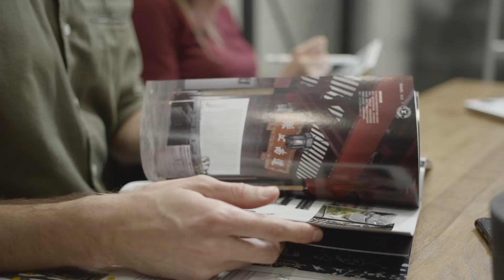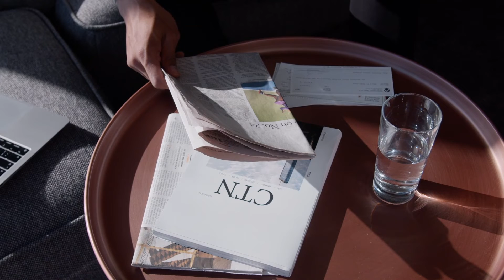🍫 El Chocolate SIRVE para perder peso ✅ según estudio 2015, (PERO) 🛑 no todo lo que reluce es oro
Si quieres tener un PESO saludable, NO PUEDES perderte esto...

Te voy a contar de un estudio alemán hecho por el Dr. Johannes Bohannon, investigador principal del Instituto de Dieta y Salud.

En un estudio de 2015 encontró como un grupo de personas que siguió una dieta baja en Carbohidratos perdió más peso y bajaban su colesterol si comían una barrita de chocolate cada día.

Y al final te contaré un final inesperado y mi opinión sobre si el chocolate sirve para perder peso

Pero más importante que eso, aprenderás algo muy importante que te puede servir a diario.

📌 Si quieres saber más de Colon Irritable, Sobrecrecimiento bacteriano, Intolerancias Alimentarias, problemas digestivos y nutrición, SUSCRÍBETE A MI CANAL  ⏩ , y haz clic en la campanita🔔 para que Youtube te avise cuando suba  nuevos videos📹

Si quieres que te ayude personalmente a mejorar tus problemas digestivos después de las comidas, podemos hacerlo en la consulta online:

Colon Irritable de la A a la Z 👉 Causas, Diagnóstico y tratamiento, para saber más...que tu médico❓

📝 Mi blog, en el que hablo sobre Sobrecrecimiento bacteriano, Colon Irritable, Molestias Digestivas, Nutrición y Salud

⚠Nota aclaratoria⚠: Estos videos tienen fines de educación y no pueden ser tomados como consejo médico. No me hago responsable de las decisiones que tomes fundamentadas en este vídeo. No conozco tu situación, y la recomendación de este vídeo puede cambiar en función de tus circunstancias. Para cualquier duda consulta a tu médico.